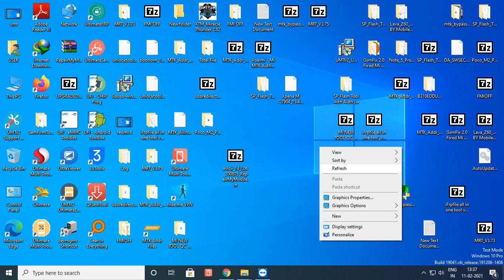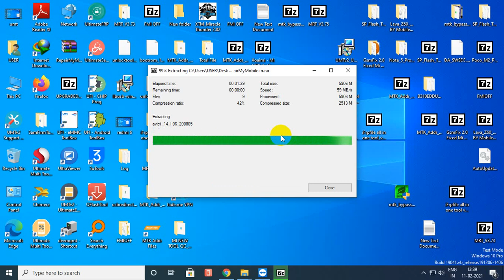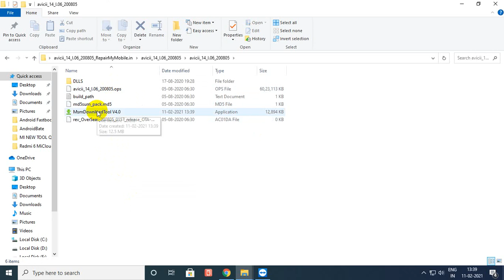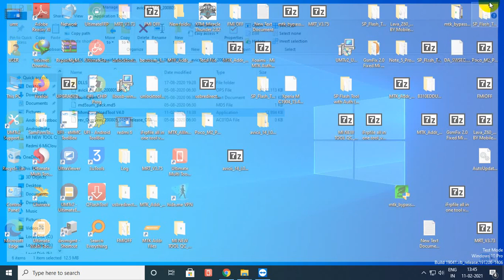OnePlus Nord ( NORD 5G, OnePlus Z) Android 10 Frp Hang Logo Fix Unbrick Flashing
OnePlus Nord Android 10, OxygenOS 10.5.9

Download OnePlus Nord Flash File:
How to Flash OnePlus Nord:
1- Install Qualcomm Driver.
2- Make sure your device getting identified in device manager as Qualcomm HS-USB Diagnostic 9008.
3- Use both Volume as boot key.
4- Run MSM Download tool.
5- Click on verify, if it display message ok then you are ready to go.
6- Click on start to Flash.
7- Download Progress will be displayed.
8- When completed, Download complete will be displayed.

🔚About
Someting New